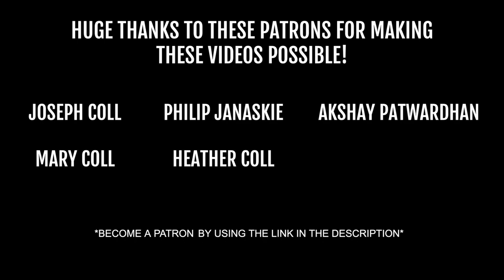The South Florida Outdoor Experience: Fishing for Whatever Bites in the Everglades and Florida Keys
South Florida. Perhaps one of the weirdest places on the planet. While this area is often credited for some of its strange human residents, the wildlife that it hosts can be just as bizarre. The humid, tropical environment provides a perfect habitat for countless invasive species from Asia, Africa, and South America. Unfortunately, these species tend to outcompete native populations which can lead to the unbalance of entire biomes. This mixed with ignorant environmental choices from those in power only results in catastrophic disaster. Currently, one of these ignorant choices is in the works. Senate Bill 2508 is a current example of these poor decisions.The plan involves pumping water South toward sensitive habitats near the Everglades which would set back years of clean water effort instantly. If you are a resident of Florida or an eco-minded individual, I highly recommend checking out Captains for Clean Water on Instagram and Google. Your voice matters and we need it to keep the glades alive and flourishing.

I try my best to make the ten hour drive from Charleston to South Florida at least once a year. By hour six, the marsh grass turns into mangrove trees and the nutrient rich waters transform into a clarity comparable to a natural spring. On this particular trip, my friend Parker and I had a mission to find not just fish, but any wildlife that can be encountered in these unique environments. So sit back, relax and enjoy a little taste of what South Florida has to offer.
FUEL THE DREAM BY BECOMING A PATRON!

GoPro Hero 5 Black
GoPro Hero 8 Black
iPhone SE
Canon EOS Rebel
Camera Lens
Camera Microphone
DJI Mavic Mini

Penn Fierce III 4000 Combo
Shimano Baitrunner

MY KAYAK GEAR
Fish/Depth Finder
Hobie Drive Fins
Shallow Water Anchor
For those who are new, welcome to the channel! My name is Joseph and I am a nature nerd who grew up exploring and fishing the diverse waters of Charleston, South Carolina and the surrounding Lowcountry. My life goal is to promote the importance of protecting and enjoying the outdoors responsibly. Sharing my interests with others through videography has been a passion of mine for several years now and I am very glad that you decided to stop by. This channel is made up of fishing, adventure, wildlife, and nature lifestyle content. It’s completely free and doing so will let you know whenever I drop a new video. Tight lines and stay hooked!